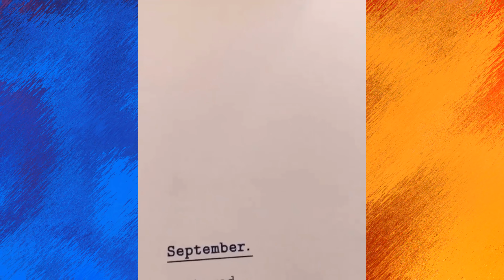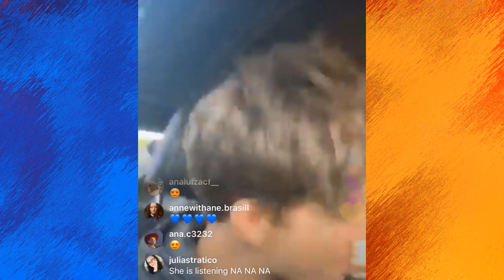IMPOSSÍVEL NÃO RIR Com NOW UNITED #4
DESAFIO TENTE NÃO RIR COM NOW UNITED.

=COMENTE AQUI=
=COMPARTILHE=

ATENÇÃO
VÍDEOS, QUASE TODOS OS DIAS
        12:00HS OU 21:30HS